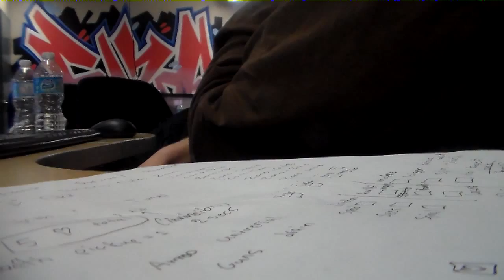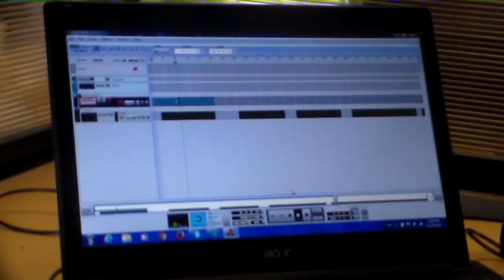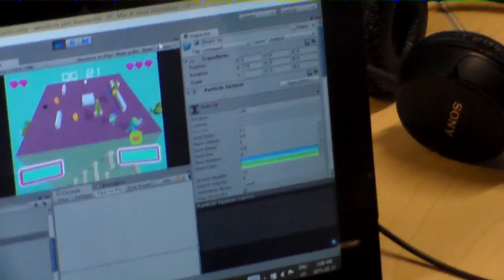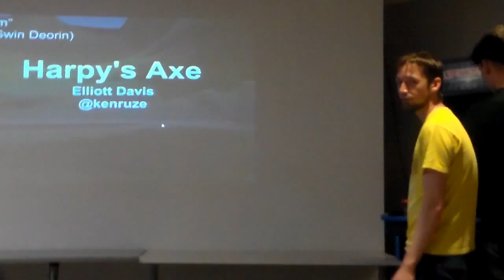Making of Zono Blast - Part 2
Dune World goes to the Winnitron Jam! Follow our unfiltered journey as we create a game in just 48 hours!